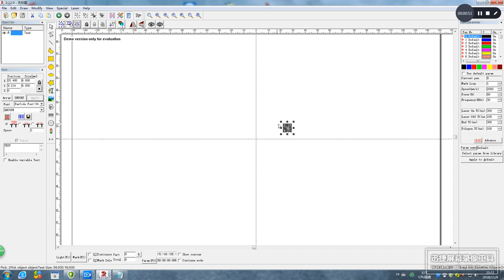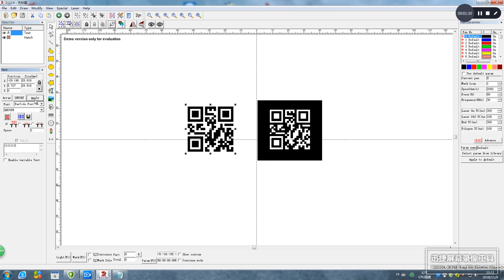how to set the QR code and bar code